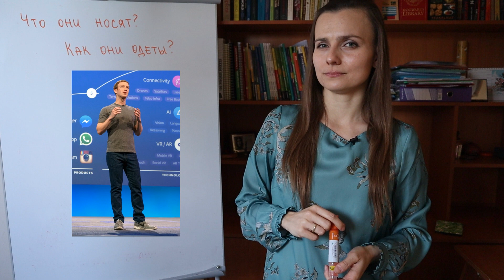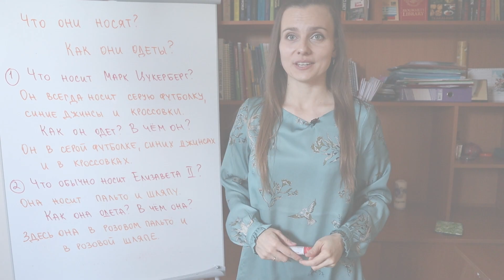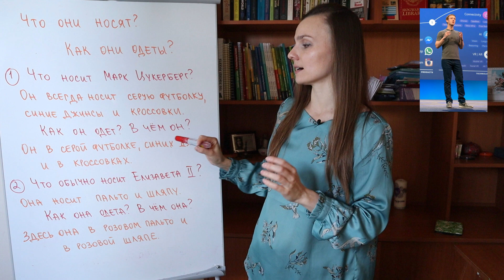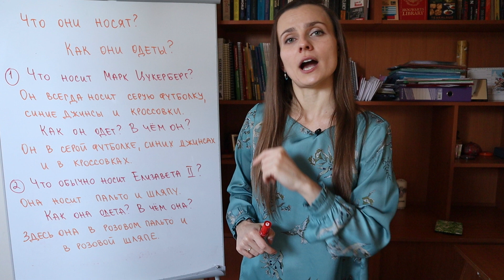Говорим об одежде. Do you know 2 basic structures to describe what people wear?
Looking for a guidance in learning Russian? Join my Russian Immersion course: you will follow a professionally designed study plan, developing your vocabulary and grammar skills step by step in a logical order from simple to more difficult.  I highly recommend to follow the order: lesson 1, practice1, lesson 2, practice 2, etc. Good luck!